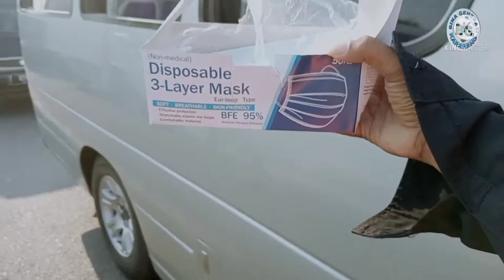PROTOKOL KESEHATAN di mobil angkot dan mobil bus / @Bina generasi Karawang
Protokol kesehatan di mobil angkot dan mobil bus bina generasi Karawang membagi bagi masker untuk para penumpang angkot dan penumpang bus mereka antusias terhadap kegiatan yang dilakukan bina generasi Karawang sebagai tanda mengikuti program protokol kesehatan pemerintah setempat protokol kesehatan di mobil angkot dan mobil bus bina generasi Karawang memburu para penumpang yang di temui yang tidak memakai masker menyarankan supaya masker di pakai sebagai tanda sayang diri sendiri dan keluarga tercinta bukti nyata dari kegiatan yang suci dan mulia kegiatan yang memberikan inspirasi kepada semua orang agar tetap menjaga kesehatan bisa kita Saksikan di video bina generasi Karawang protokol kesehatan di mobil angkot dan mobil bus bina generasi Karawang mari kita simak videonya kami mengucapkan terima kasih atas kunjungan Anda WA 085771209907 FB Bina generasi Karawang